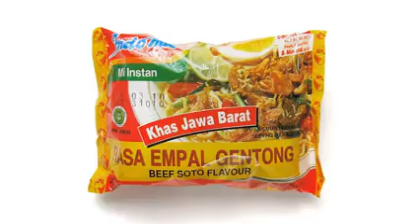No.4204 Indomie (Indonesia) Rasa Empal Gentong